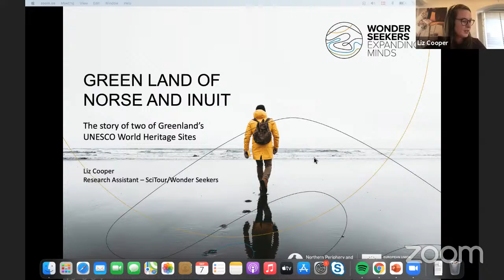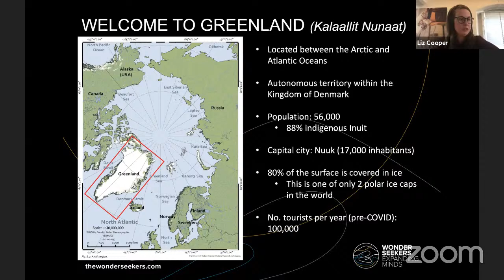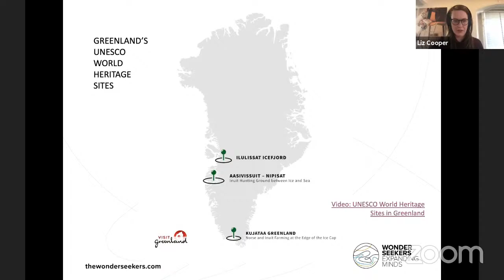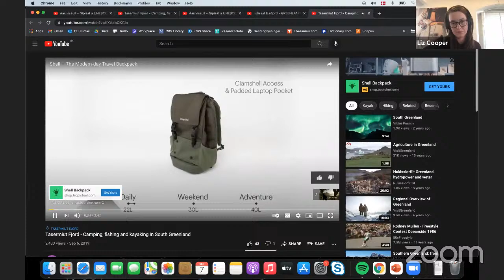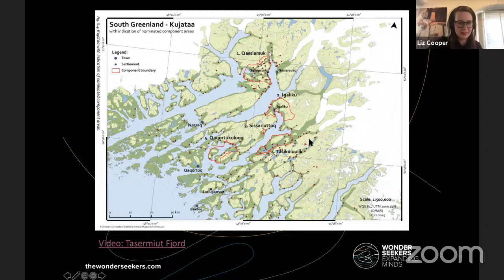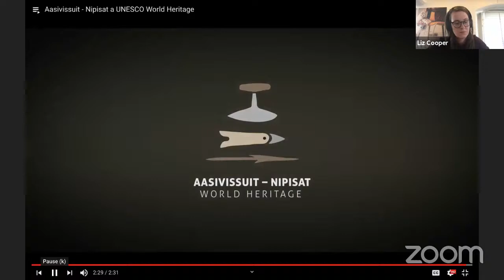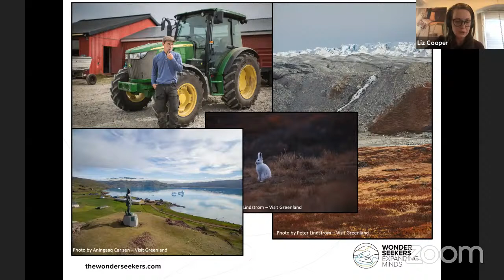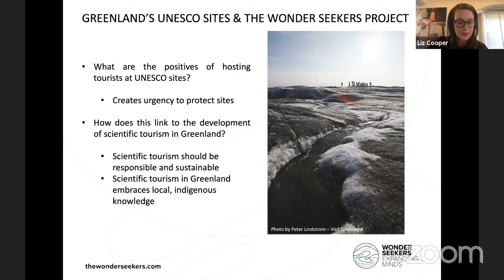GREEN LAND OF NORSE AND INUIT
The story of two of Greenland’s UNESCO world heritage sites, cultural landscapes with very different stories. Kujataa in South Greenland is the lushest part of the country and is a subarctic farming landscape which combines the cultures of the Norse and the Inuit. Aasivissuit – Nipisat is an ancient Inuit hunting ground that has been used for over 4,000 years and which stretches from Greenland’s inland ice cap all the way to the sea.

Liz Cooper of Visit Greenland & Copenhagen Business School introduces the two landscapes and shows images of ice and snow – and some of the greener aspects that gave the island its Norse name.

In association with the Northern Periphery Programme’s SCITOUR project

Featured Music